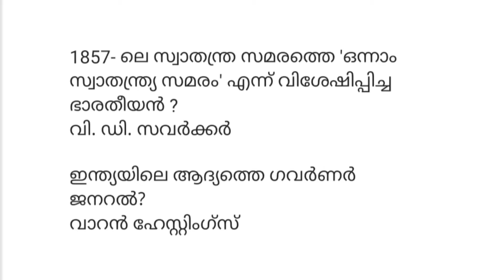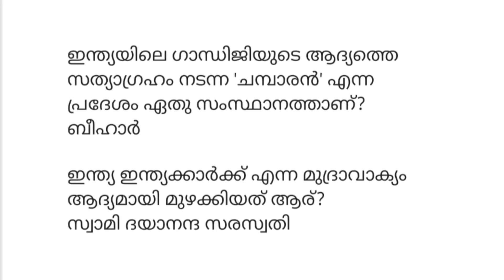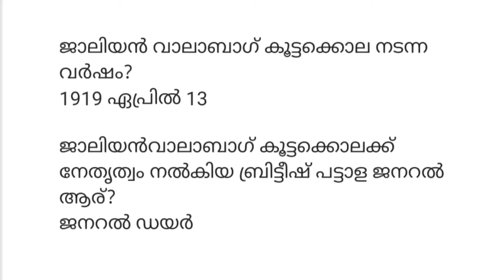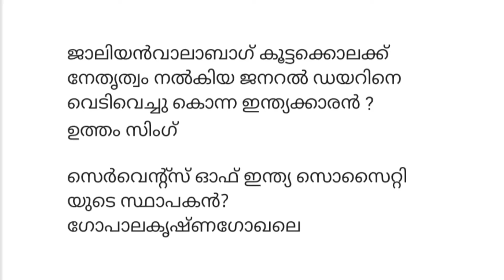KPSTA Swadhesh Mega Quiz 2022 | ഇന്ത്യൻ സ്വാതന്ത്ര്യ സമര ചരിത്രം | സ്വദേശ് മെഗാ ക്വിസ് 2022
KPSTA Swadhesh Mega Quiz 2022 Model Questions and Answers | ഇന്ത്യൻ സ്വാതന്ത്ര്യ സമര ചരിത്രം | LP, UP, HS, HSS |സ്വദേശ് മെഗാ ക്വിസ് | GK Malayalam